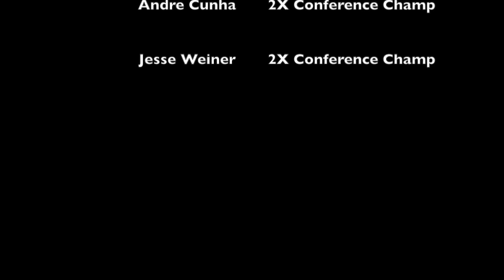East Meadow Wrestling 2015-16 Highlights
High school Senior year highlight